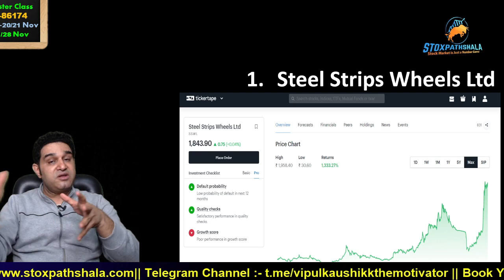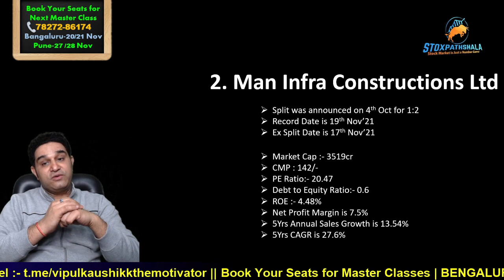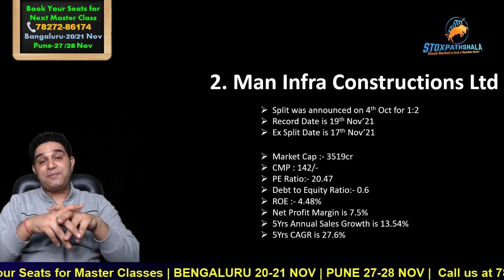2 Shares that declared Bonus and Stock Split | Stock split vs Bonus Shares BY VIPUL KAUSHIKK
2 Shares that declared Bonus and Stock Split | Stock split vs Bonus Shares BY VIPUL KAUSHIKK

About  Me:-